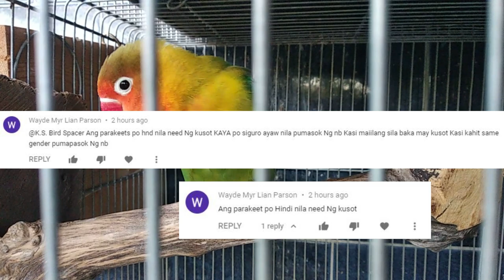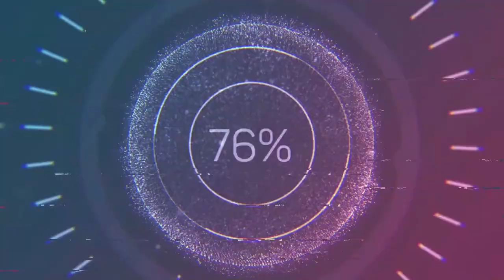BAKIT AFRICAN LOVEBIRDS ANG INAALAGAAN NG MGA KARAMIHANG BREEDERS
Previous Videos